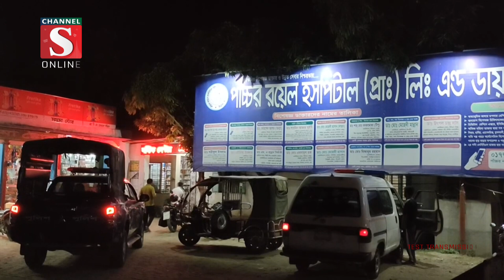মাদারীপুরের শিবচরে পানিতে ডুবে দুই শিশুর মৃত্যু | Channel S News | Channel S 2023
মাদারীপুরের শিবচরে পানিতে ডুবে হুজায়ফা ও হামীম নমে দুই শিশুর মৃত্যু হয়েছে। সোমবার দুপুর ১টার দিকে উপজেলার বন্দরখোলা ইউনিয়নের মফিতুল্লাহ্ হাওলাদার কান্দি এলাকার পুরাতন ...

1: News :
2: Entertainment News :
3: Sports News :